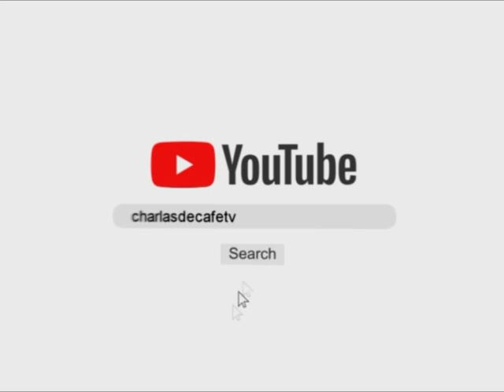Leithy Rojas - Damas Plus busca personal para ampliar su equipo